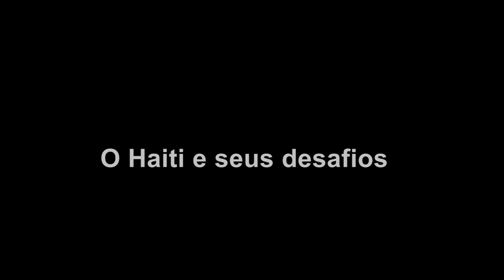O Haiti em rebelião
Entrevista com o professor da Universidade Cidade de Nova York, Daniel Shaw, sobre os desafios do Haiti. Ele acompanha a política e a vida do Haiti há vários anos e esteve no país nas últimas semanas acompanhando a movimentação da população em luta.